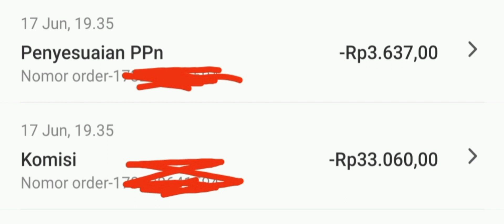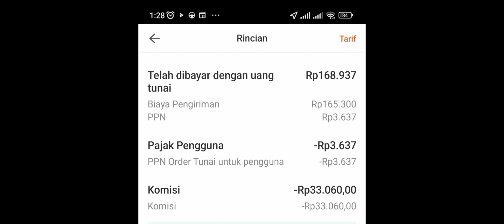Memahami Laporan keuangan Driver lala move!!!! Hati hati Pajak terhutang lalamove ❤💞